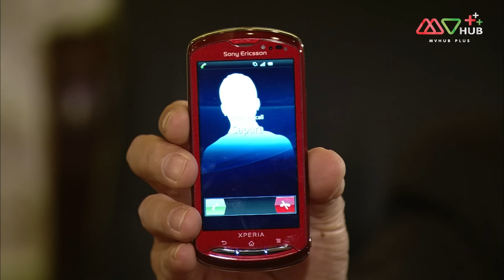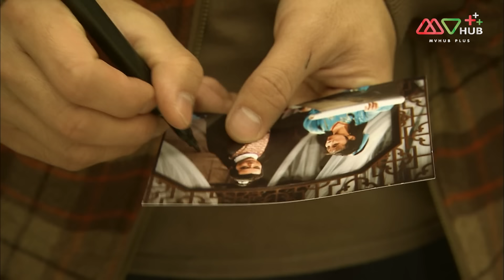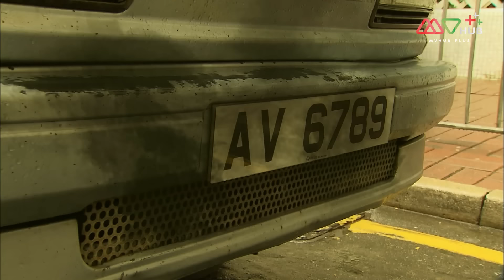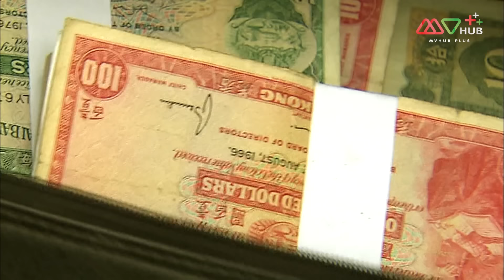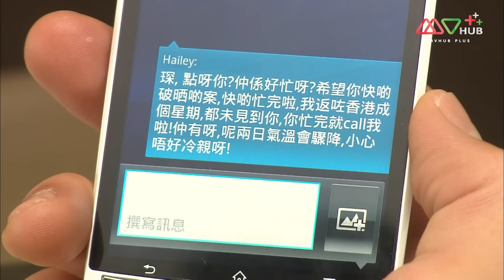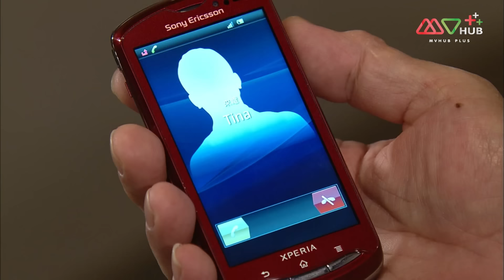ภารกิจพิทักษ์พยาน (WITNESS INSECURITY ) [ พากย์ไทย ] EP.15 | TVB Thai Action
“สวี่เหว่ยเฉิน” ตำรวจหน่วยคุ้มครองพยานได้รับทำหน้าที่คุ้มครองพยานคนสำคัญอย่าง “เฉียวเจียงซาน” นักธุรกิจใหญ่ และ “เฉียวจื่อหลิน” ลูกสาวของเขา เฉียวจื่อหลินมีนิสัยเก็บตัวชอบอยู่คนเดียว แต่จากการมีสวี่เหว่ยเฉินมาทำหน้าที่เป็นบอดี้การ์ดทำให้เธอมองโลกได้อย่างสดใสมากขึ้น จากคนที่เคยเก็บตัวกลายเป็นคนร่าเริง ที่สำคัญคือเฉียวจื่อหลินยังแอบหลงรักสวี่เหว่ยเฉินอีกด้วย แต่แล้วเมื่อศัตรูคู่แค้นของเฉียวเจียงซานปรากฎตัวขึ้น ทำให้สวี่เหว่ยเฉินได้รู้ความลับของตระกูลเฉียวและยังมีผลต่อการตัดสินใจของสวี่เหว่ยเฉินระหว่างหน้าที่และความรัก
นักแสดงนำ : หวงจงเจ๋อ, จงเจียซิน, ฉินเพ่ย, เจี่ยงจื่อกวง